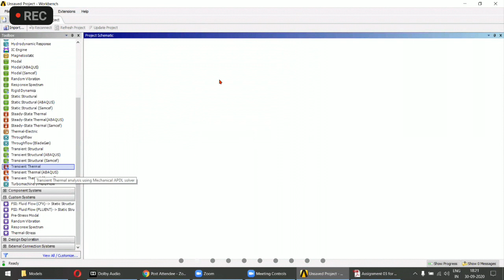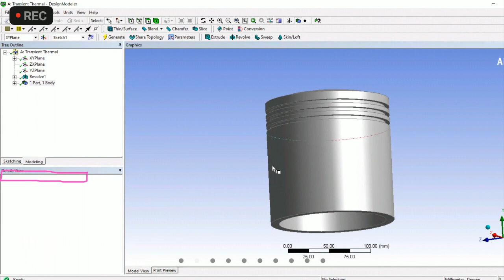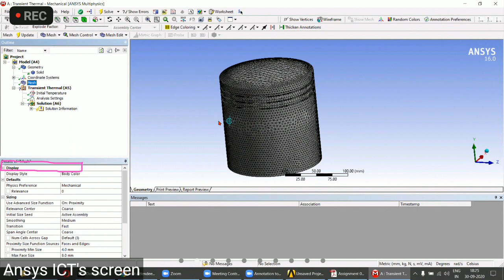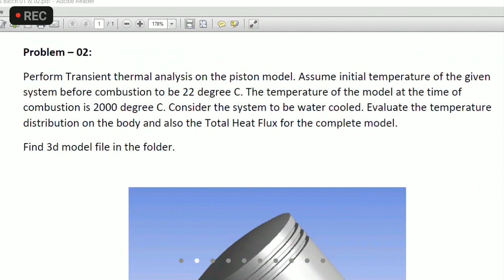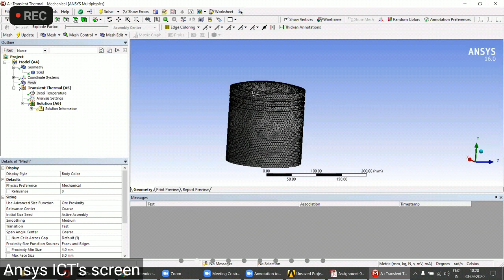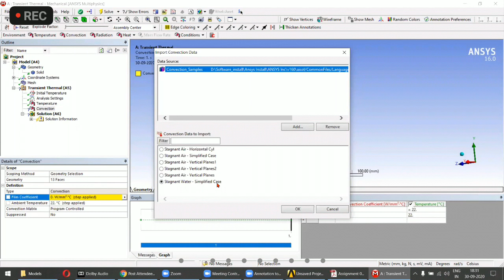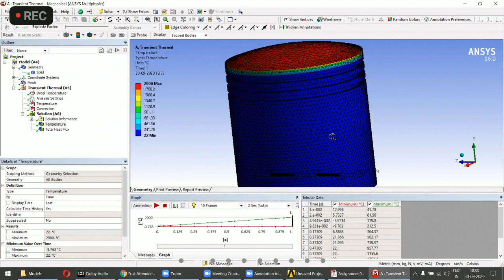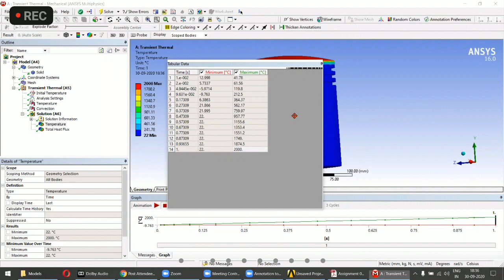ANSYS lecture 19 part 1